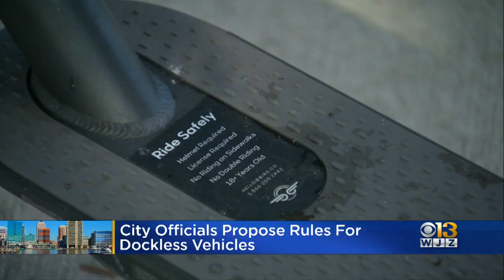City Officials Propose Rules For Dockless Vehicles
The Baltimore City Department of Transportation (BCDOT) announced Wednesday the publication of proposed rules and regulations that will formalize the Dockless Vehicle Program.